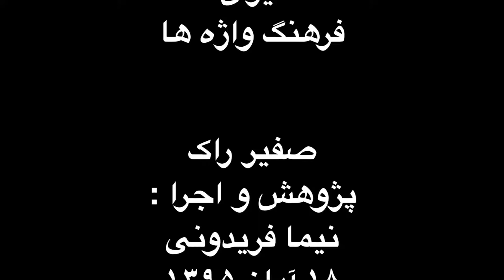صفیر راک . فرم ها و گوشه های موسیقی ایران . فرهنگ واژه ها . نیما فریدونی.mp4